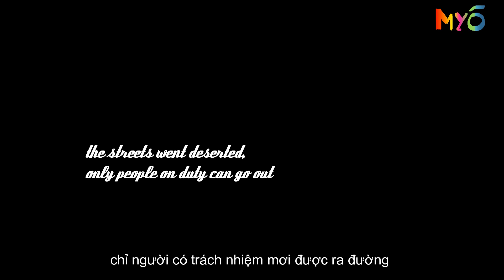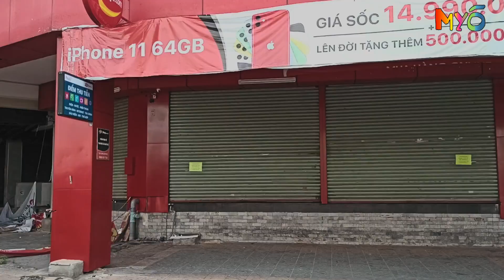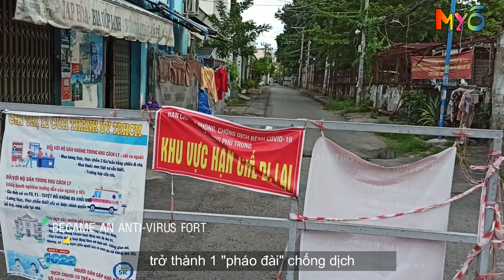[MYO] Life: Saigon sad days - Sài Gòn những ngày buồn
the local authorities in Ho Chi Minh City have announced the extension of the ongoing shelter-in-place fiat to September 30.
In districts at low risk of COVID-19 transmission, also referred to as the ‘green zone,’ residents are permitted to go outside to buy groceries once a week
many people have struggled to order food and groceries
shrinking choice of groceries and longer waiting time...